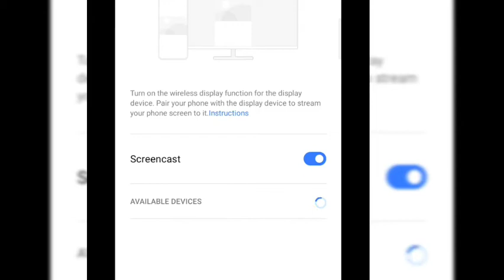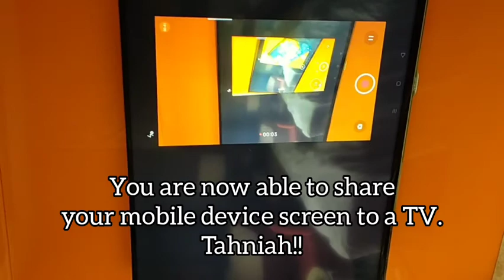Cara tengok YouTube di TV guna Screen Mirroring @Sunway Resort Hotel & Spa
Tutorial smart TV menggunakan screen mirroring/screencast untuk tengok youtube.